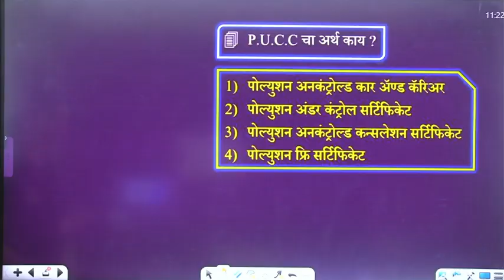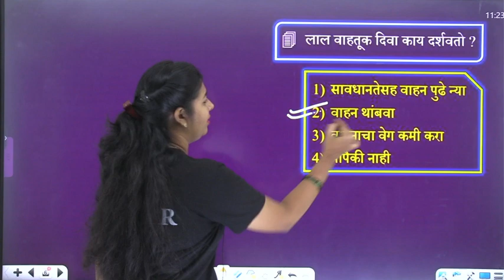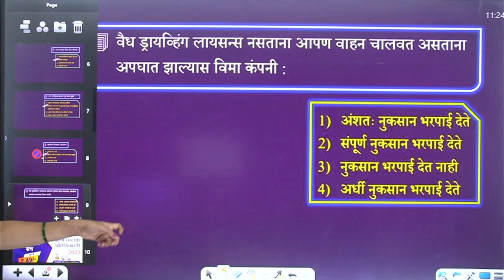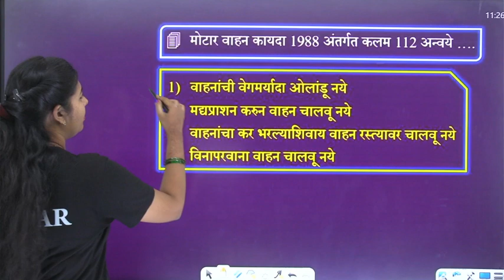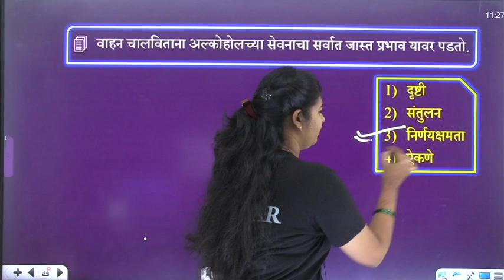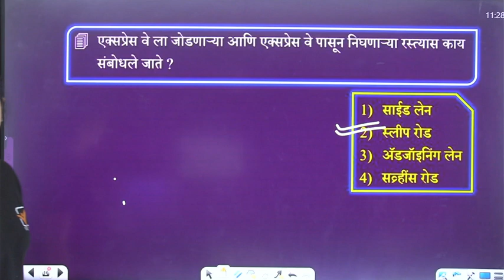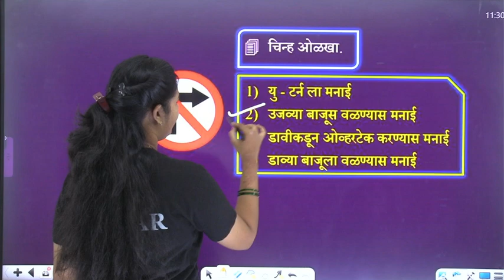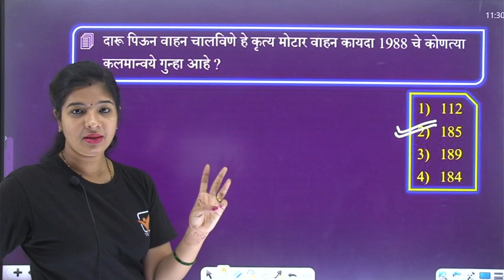Amaravati Vahan Chalak Bharti || अमरावती पोलीस वाहन चालक भरती || Police Bharti Driver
Maharashtra Vahan Chalak Police Bharti Question Paper Analysis.

|| Thanks ||